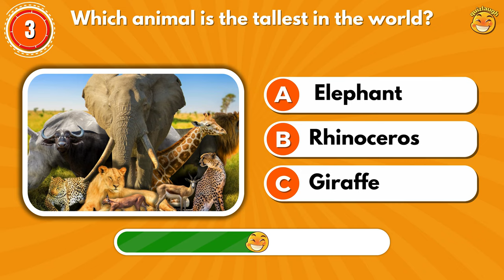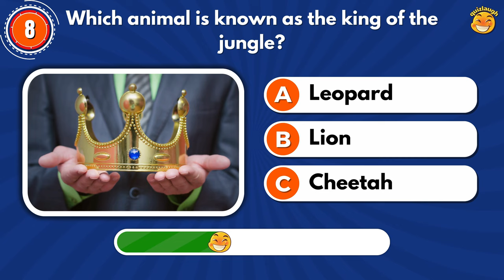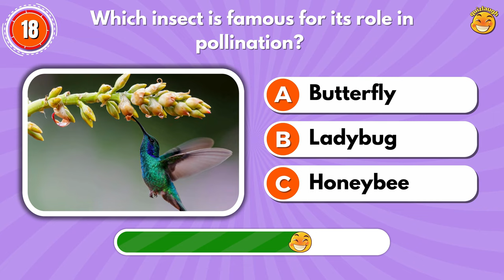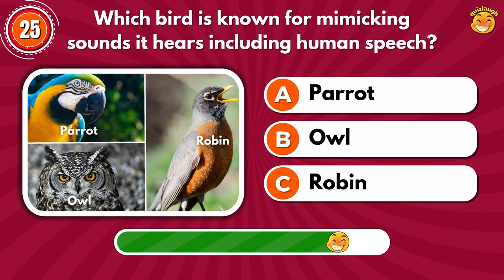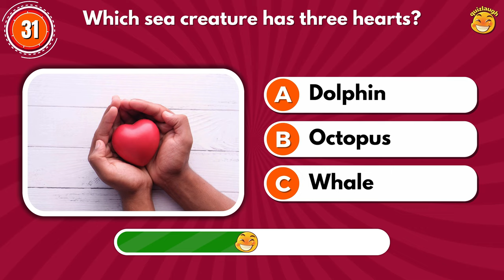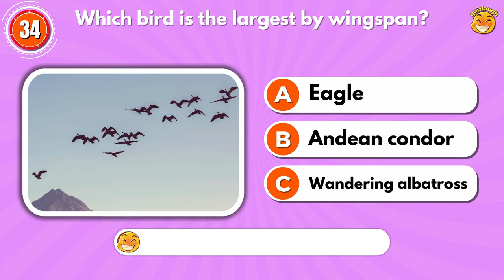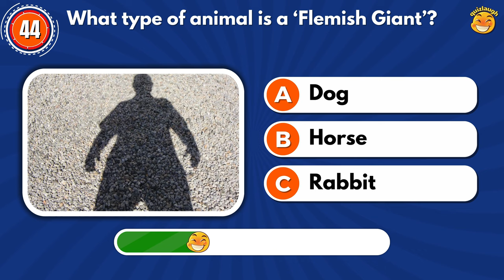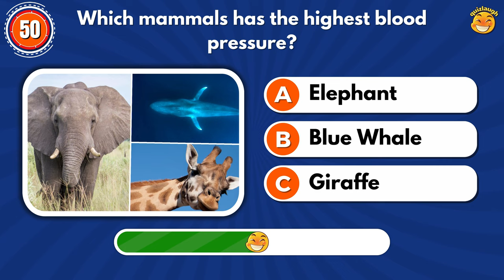ANIMAL General Knowledge Quiz✅🦁🧠How Good is Your Animal Knowledge?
How Good is Your Animal Knowledge? Take This 50 Question Quiz To Find Out!
Get ready to challenge yourself and discover just how much you know! Answers included for each question. Let's see if you can ace this quiz!

🔻Hey there! We make sure to read every single comment you guys leave on our videos.
"It's super awesome for us to hear from you and know what you enjoy watching the most." THANK YOU!🥰